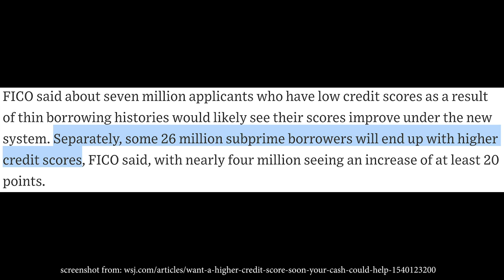NEW UltraFICO Credit Score Explained (Recon Method?)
The new UltraFICO credit score by FICO is coming in 2019.
Keep your cards organized Filmed on this

Frequently asked questions about camera:

Camera Gear:
Bendy Tripod
You'll need this for the bendy tripod

Useful stuff:
Looking for an elegant and convenient toothbrush? Get your first Quip refill free ($10 value)
Promo automatically applied at checkout.
Best headphones for travel
Card organizer
Promo automatically applied at checkout after you create an account.